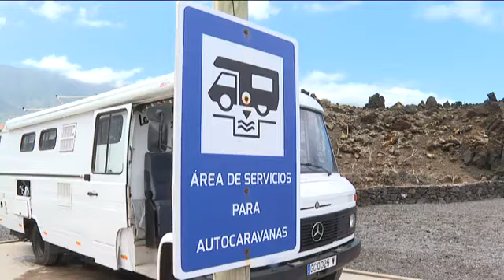El Hierro estrena nueva área de servicio para caravanas en La Frontera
En la nueva área de servicio hay 15 plazas. Las caravanas podrán recargar agua y vaciar las aguas negras y grises. Se encuentra en una "buena zona, cerca de la costa"